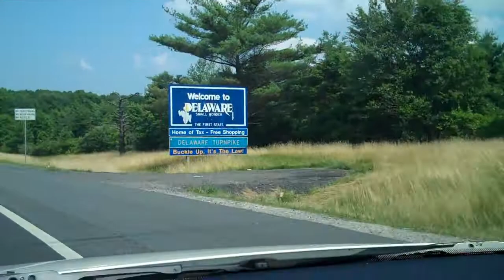Which Way to Paulie Gee's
Pizza Tasting at Paulie Gee's Place, July 25,2009